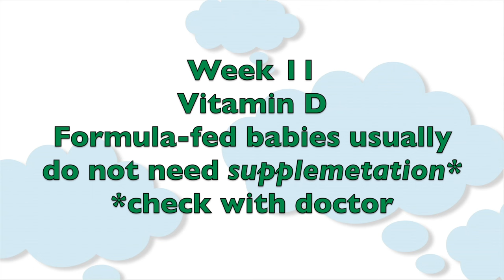11-Week-Old Baby: Vitamin D Supplements for Newborns | Subt. ENG/ FR/ ES/ ZHO_CN | CloudMom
Find out more about your 11 week old baby And watch this video for info on Vitamin D supplements for a newborn baby.